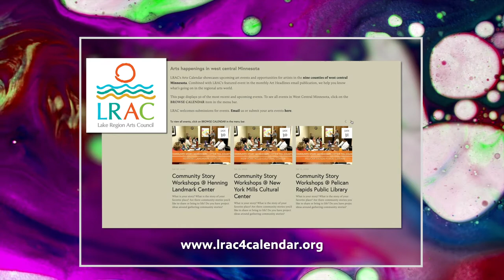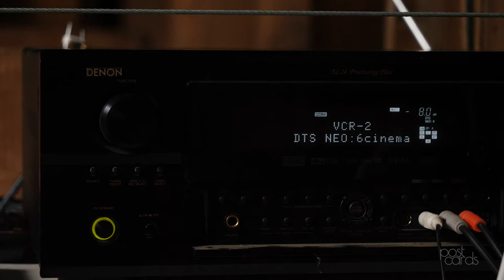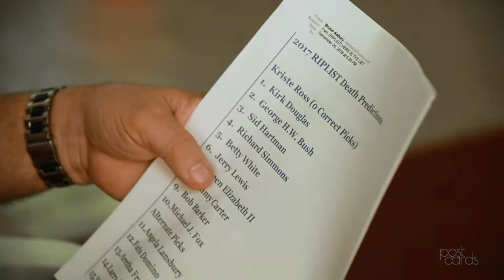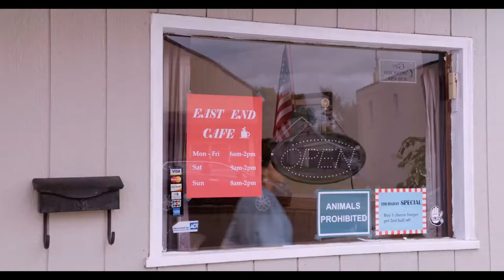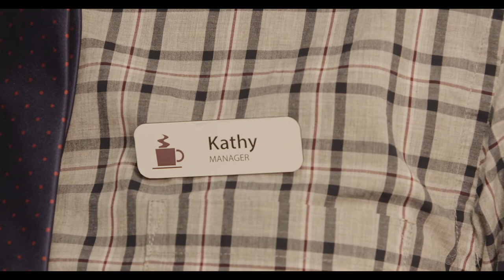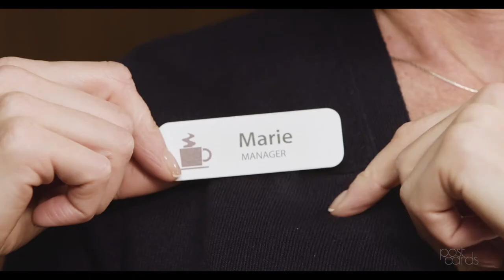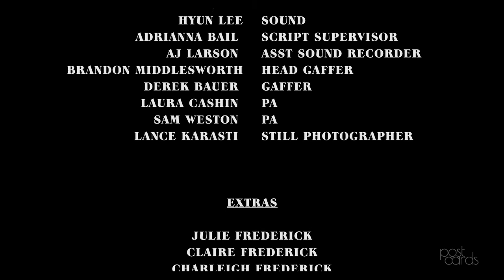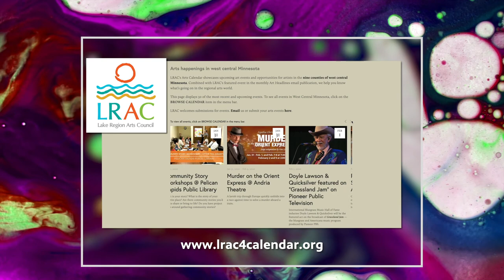Postcards: Free Range Film Festival, Riplist, Just Coffee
Check out the legendary barn at Free Range Film Festival in Wrenshall, Minn. Mike Sholtz’s latest film takes a dark twist with "Riplist" and "Just Coffee" is a short film about a diner descending into chaos when an elderly patron takes advantage of their free refill policy.

0:00 Intro
2:05 Free Range Film Festival
7:36 Riplist

12:48 Just Coffee
24:59 Matthew Dressel
27:17 Outro